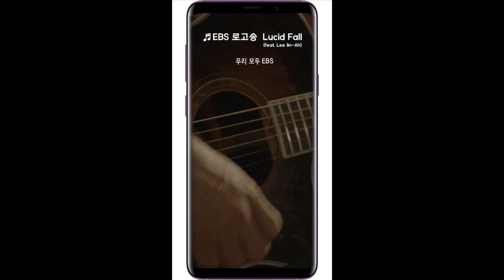[2018 EBS 루시드폴] 로고송 모바일ver